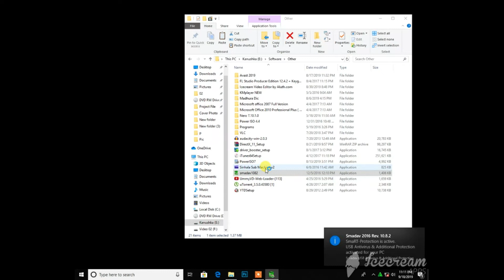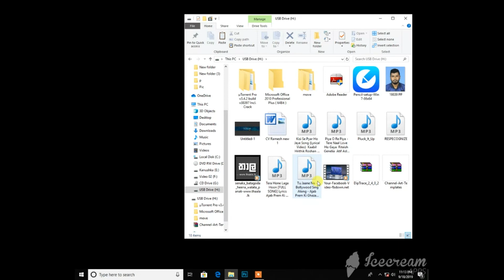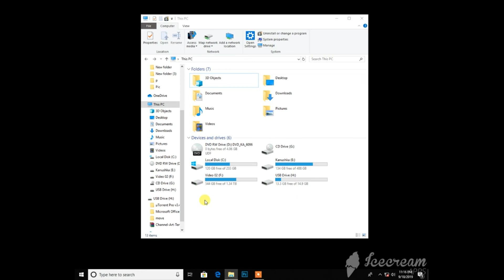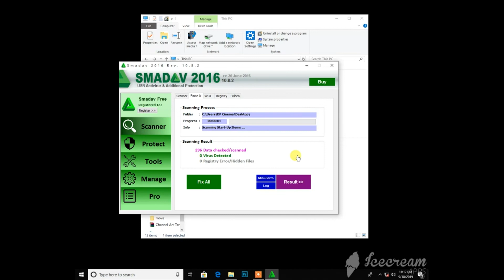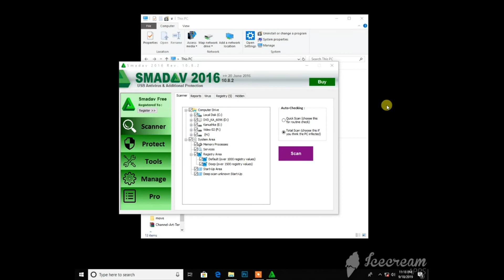Best Antivirus for Windows PC/Laptop in 2019